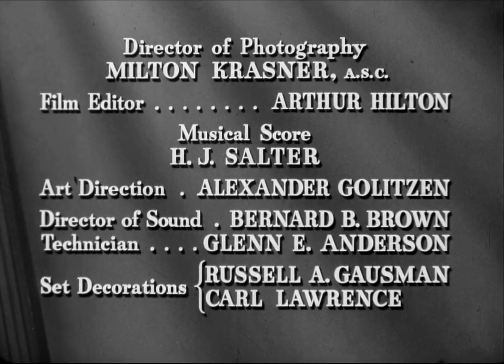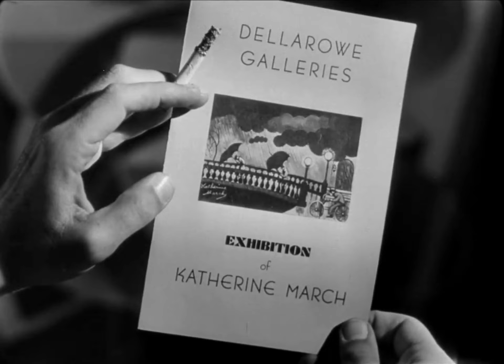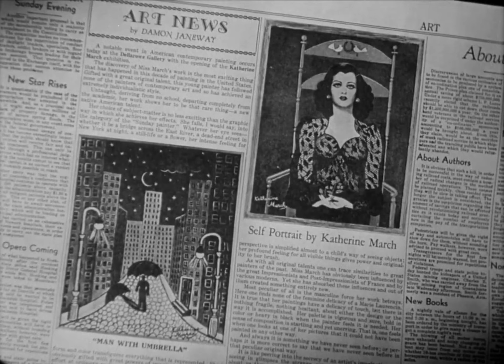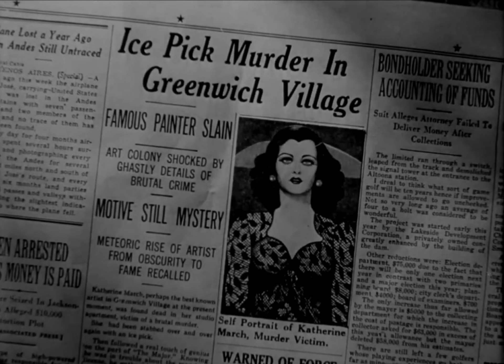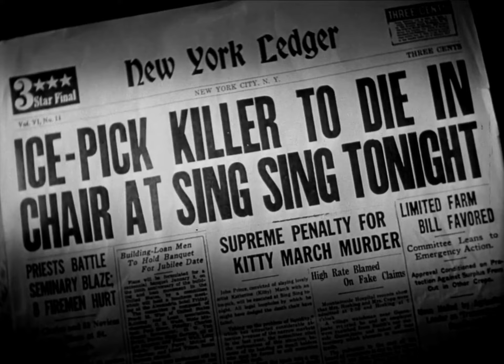Perversidad (1945), Película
Un cajero infeliz de mediana edad se hace amigo de una mujer joven, el prometido de ella la persuade para que lo estafe con la fortuna que, erróneamente, suponen que posee.

“Prefiero que el juez dicte mi sentencia antes de hacerlo yo”. Perversidad

Titulo original: Scarlet Street
Año: 1945
Director: Fritz Lang
Genero: Cine negro, Drama, Suspenso, Thriller psicológico
País: Estados Unidos de América
Protagonistas: Edward G. Robinson, Joan Bennett, Dan Duryea, Margaret Lindsay, Rosalind Ivan
Clasificación por edad: B15
Productora: Fritz Lang Productions / Walter Wanger Productions

Curiosidades: Doce pinturas hechas para la película por John Decker fueron enviadas al Museo de Arte Moderno de la ciudad de Nueva York para su exhibición en marzo de 1946.
Película de dominio publico.